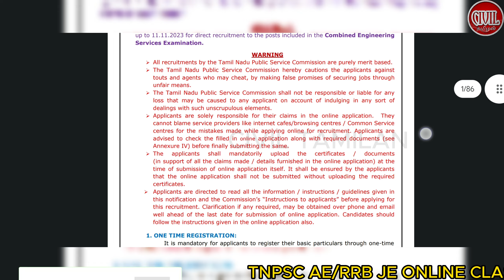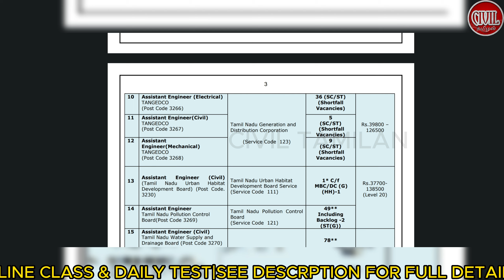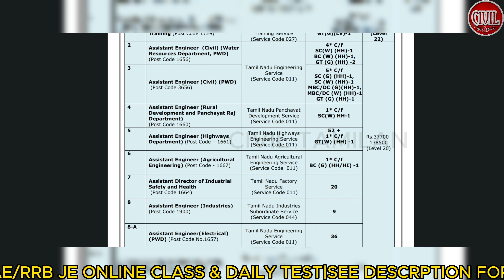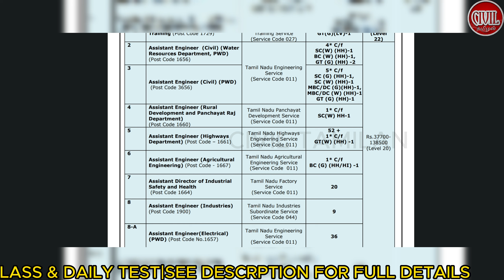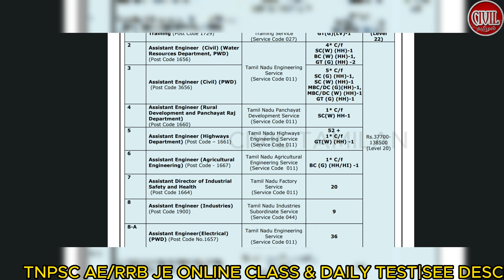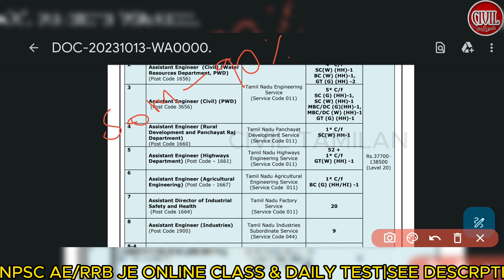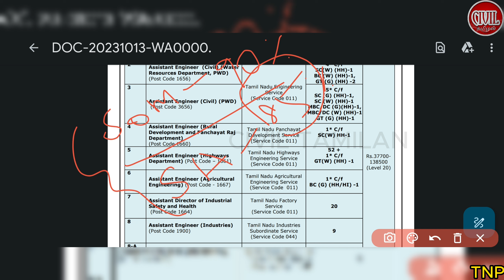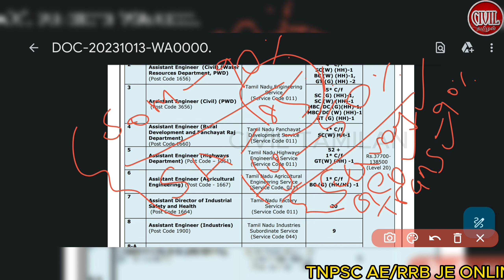AE EXAM UPDATE , HOW TO STUDY?| TNPSC AE 2023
0:00 INTRO
0:28 VACANCY INCREASE AAGUMA?
1:42 LESS VACANCY WHAT DO?
5:48 HOW TO STUDY AND SCHEDULE?
8:20 HOW TO JOIN IN OUR AE CLASS?
8:25 HOW MANY SUBJECTS COVERED FOR AE ?
9:25 IS JDO CLASS ENOUGH FOR AE?
12:20 BENEFITS , WHAT U GET ?
13:10 YETHUKU PAID CLASS FREE AH PODALAME?
14:10 FEE EVLO?
16:42 VIDEO CLASS ACCESS DURATION , PREVIOUS VIDEO PAKALAMA?
19:09 AE TEST BATCH